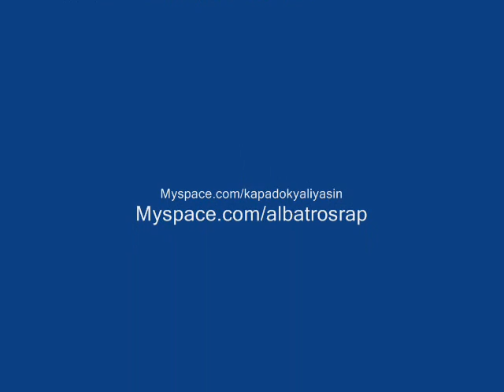16. Hayattan Sikildim(sec. edition) - Yasin & Albatros MELANKOLISTAN 1. "Müthis Ikili"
Müthis Ikili Mixtape 2009 MELANKOLISTAN 1. Kapadokyali Yasin & Albatros